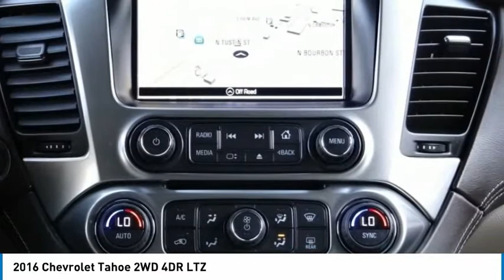2016 Chevrolet Tahoe ORANGE TUSTIN PLACENTIA FULLERTON ORANGE COUNTY 00A00220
2016 Chevrolet Tahoe 2WD 4DR LTZ

Villa Ford
2550 N. Tustin St.

VILLA FORD PROUDLY SERVICING ORANGE, TUSTIN, PLACENTIA, FULLERTON, ORANGE COUNTY, & SURROUNDING SOUTHERN CALIFORNIA LOCATIONS. THIS 2016 Chevrolet TAHOE IS EQUIPPED WITH A EcoTec3 5.3L V8, AUTOMATIC TRANSMISSION, AND RECEIVES AN ESTIMATED 16 City/23 Hwy MPG. CONTACT VILLA FORD AT TO SCHEDULE A TEST DRIVE AND TAKE THIS 2016 Chevrolet TAHOE HOME TODAY, OR VISIT OUR SHOWROOM CONVENIENTLY LOCATED AT 2550 N. TUSTIN ST. ORANGE, CA 92865. STOCK #: 00A00220 | 2016 Chevrolet Tahoe 2WD 4dr LTZ POWER PASSENGER SEAT POWER WINDOWS 2016 Chevrolet TAHOE 2WD 4DR LTZ Recent Arrival! CARFAX One-Owner. LTZ 2016 Tahoe Chevrolet RWD 2020 overstock sales event - Only $500 Down (OAC) 6-Speed Automatic Electronic with Overdrive Clean CARFAX. EcoTec3 5.3L V8 4D Sport Utility Awards: * 2016 KBB.com Best Buy Awards * 2016 KBB.com 16 Best Family Cars * 2016 KBB.com Best Buy Awards Finalist * 2016 KBB.com Best Resale Value Awards Reviews: * Stout towing capacity; available nine-person seating capacity; quiet highway ride; impressive interior quality. Source: Edmunds 2020 overstock sales event - Only $500 Down (OAC). Final days to save. Over 100 pre-owned vehicles available. The Home of Orange County's Finest Trades. STOCK #: 00A00220 | VIN: 1GNSCCKC6GR421520 | 2016 Chevrolet Tahoe 2WD 4dr LTZ POWER PASSENGER SEAT POWER WINDOWS Villa Ford